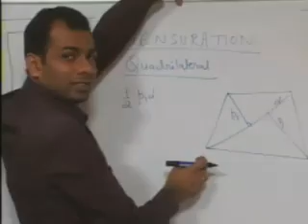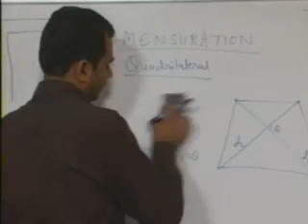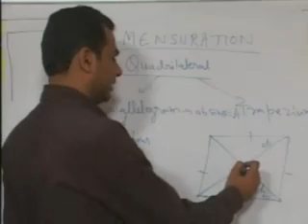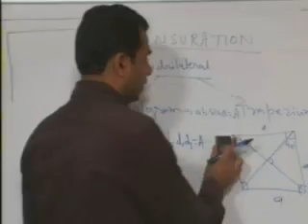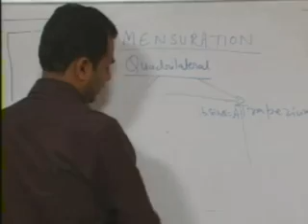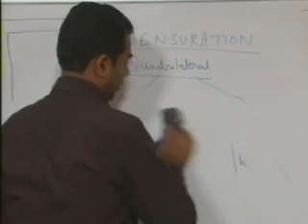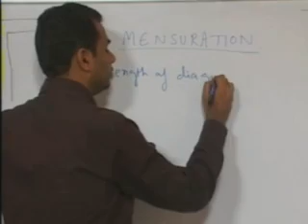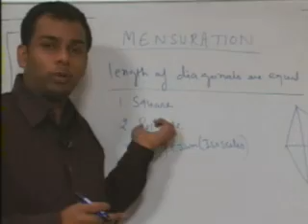Mensuration 2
ALPHANUMERIC- NITIN GUPTA